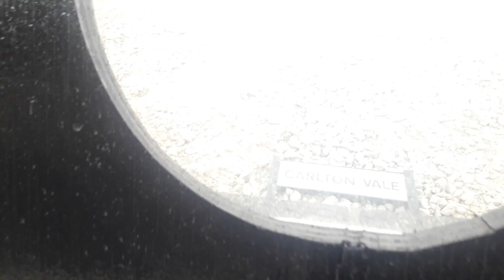London street signage?